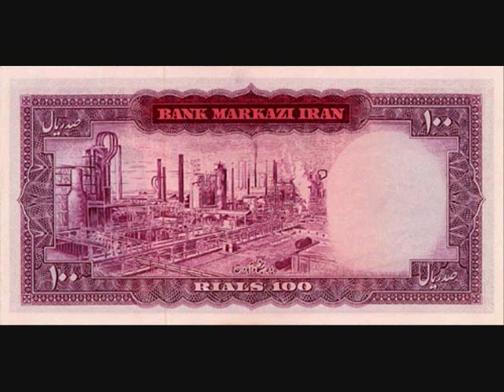IRAN ABADAN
تقديم به بچه های فيسبوک بچه های آبادان